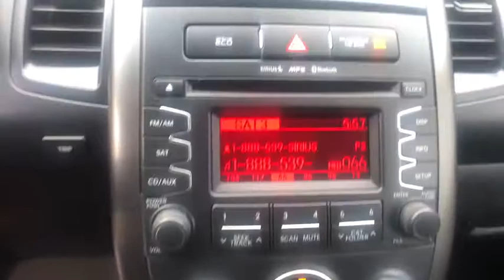2013 KIA SOUL Clovis, Sanger, Selma, Madera, Visalia, CA D7533521PR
GREEN USED 2013 KIA SOUL available in Clovis, California at Lithia Nissan Clovis. Servicing the Sanger, Selma, Madera, Visalia, CA area.
2013 KIA SOUL 5DR WGN - Stock#: D7533521PR - VIN#: KNDJT2A67D7533521

FUEL EFFICIENT 29 MPG Hwy/24 MPG City! Superb Condition, LOW MILES - 66,274! Alien Pearl Metallic exterior and Black seat trim interior. iPod/MP3 Input, Bluetooth, Aluminum Wheels, Satellite Radio, Prior Rental Vehicle, Just Arrived CLICK NOW!br /br /EXCELLENT SAFETY FOR YOUR FAMILYbr /Child Safety Locks, Electronic Stability Control, 4-Wheel ABS, 4-Wheel Disc Brakes, Tire Pressure Monitoring System Safety equipment includes Child Safety Locks Kia + with Alien Pearl Metallic exterior and Black seat trim interior features a 4 Cylinder Engine with 164 HP at 6500 RPM*. br /br /VEHICLE FEATURESbr /Aluminum Wheels, Privacy Glass, Keyless Entry, Steering Wheel Controls, MP3 Player Prior Rental Vehicle, Just Arrived. br /br /EXPERTS REPORTbr /CarAndDriver.com's review says With funky good looks and a decent driving experience to back up its appearance, the Soul is our favorite boxy economy car.. Great Gas Mileage: 29 MPG Hwy. br /br /WHO WE AREbr /***Why is Nissan of Clovis the Go-To Spot for Fresno, Madera and Visalia Drivers Seeking a New or Used Nissan Vehicle? It could be our varied and accommodating selection of new Nissan models, including the much-loved Nissan Altima, Maxima, Sentra, Murano and Pathfinder. Perhaps it's our equally vast range of high-quality, Nissan of Clovis-approved used cars. Visit our dealership at 370 W Herndon Ave Clovis, California and find out for yourself!*** br /br /Pricing analysis performed on 3/10/2018. Horsepower calculations based on trim engine configuration. Fuel economy calculations based on original manufacturer data for trim engine configuration. Please confirm the accuracy of the included equipment by calling us prior to purchase. br /